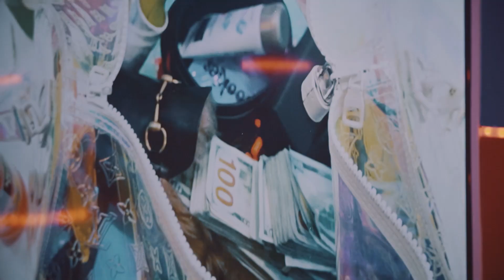Lil Rique - Driveway Dreams ( Official Music Video )